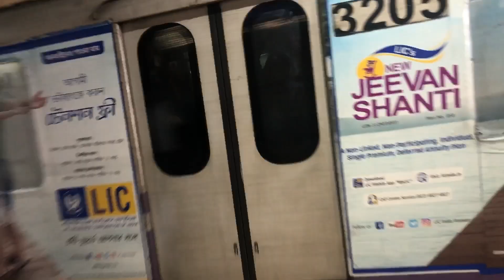Nandini Didi वायरल क्यों क्यों है जिससे हम मिलेंगे Street Food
Not of blood, she is Nandini of the office neighbourhood. If you want to eat Bengali food by a Bengali at a low price, you have to go to her shop.

Smart sister Nandini runs a hotel in GPO, Kolkata. She is managing the hotel with her parents. Cutting vegetables, kneading, serving with a smile. Sweet smile with food in his shop is completely free.

Her life has changed in a few months. How did she take up fashion designing? How did she go through all the ups and downs and become Nandini from Mamata?

Her real name is Mamata Ganguly and everyone knows her as Nandini Gaguli or Smart Didi. Mamata Ganguly, a fashion designer, left her job after hearing about her mother's illness and came back home.

Then she shows her Annapurna form, gives up the design. Her shop is crowded with customers from morning to night. A sweet smile with a sweet face is free with food in his store.Johar Hello Namaste

Please write in comment box.
Thank again

Fashion Designer Sells Street Food
Kolkata Market
Chicken Curry
Mutton Curry
Fish Curry
Food Thali
Dalhousie
Viral Nandini Didi
Smart Didi
Amazing Video
Inspiring Video
Motivation